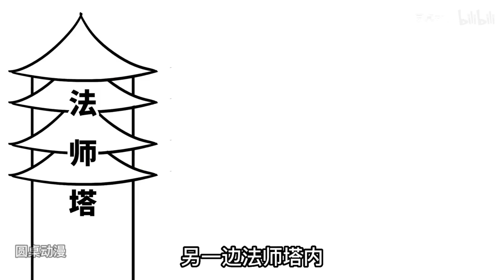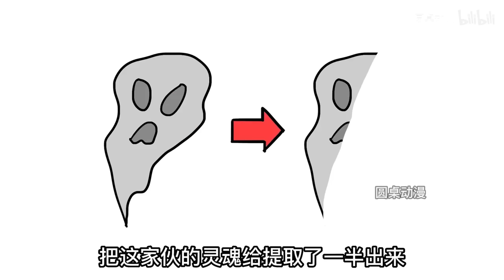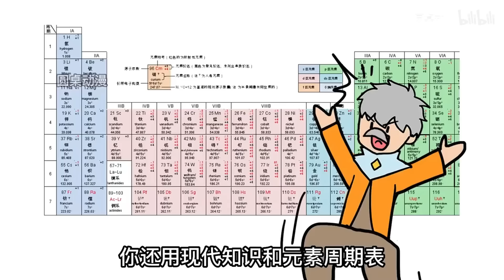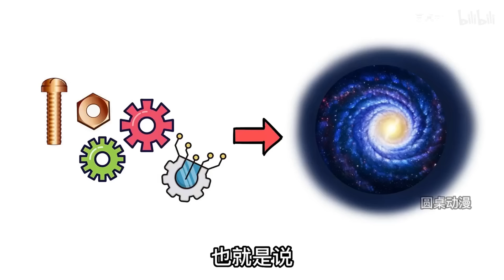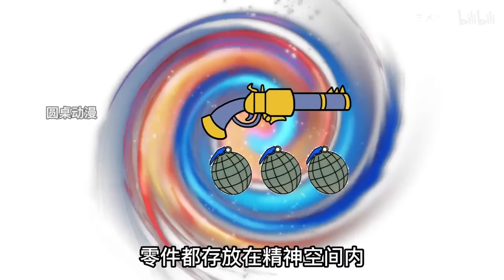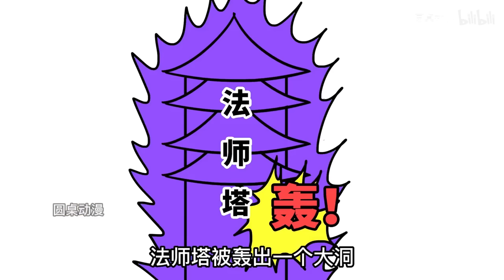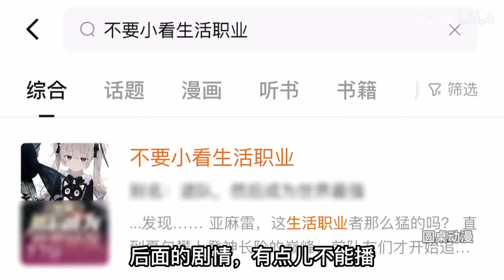【不要小看生活职业合集】辅助大爹被赶出队伍，可三位大小姐绝对想不到你治疗就能复制技能